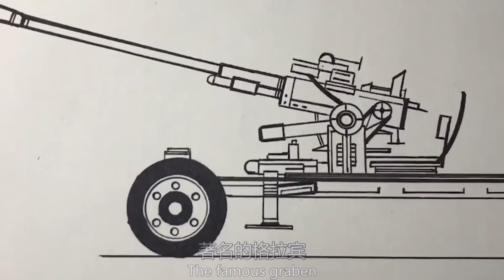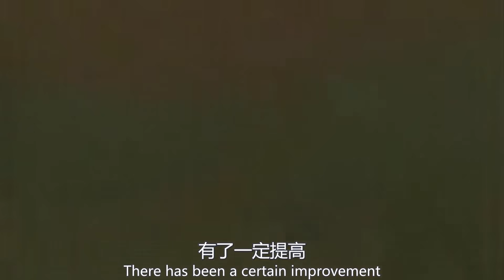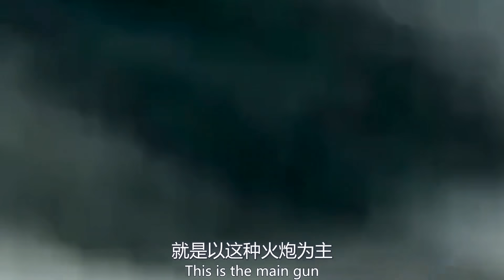（已修正）曾被拒絕投產，上打坦克下轟士兵，德軍評價二戰最好的加農炮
ZIS-3型76毫米加農炮，由格拉賓火砲設計局設計。該火砲利用ZIS-2的砲架，加裝新砲管，有+45度的射角，同時加裝了砲口制退器，可以減少30%的後坐力，加裝了垂直半自動鍥型鎖、液壓駐退機、復位機，以及獨立開機的GAZ高射砲高低機等。 ZIS-3的製造成本很低，成為一種大量生產、裝備全球許多國家的火砲。 ZIS-3在衛國戰爭、朝鮮戰爭中廣泛使用，中國仿製品為五四式76毫米加農炮。
The ZIS-3 76mm cannon was designed by the Grabin Artillery Design Bureau. The gun uses the ZIS-2 gun mount, is equipped with a new barrel, has a +45-degree firing angle, and is equipped with a muzzle brake, which can reduce recoil by 30%, and is equipped with a vertical semi-automatic wedge lock, Hydraulic retreat machine, reset machine, and independent start-up GAZ anti-aircraft gun height machine, etc. The manufacturing cost of ZIS-3 is very low, and it has become a mass-produced artillery equipped with many countries around the world. ZIS-3 was widely used in the Great Patriotic War and the Korean War. The Chinese imitation is the 54-type 76mm cannon.